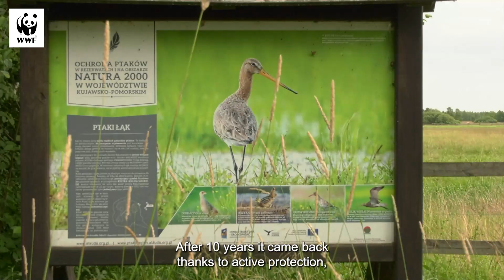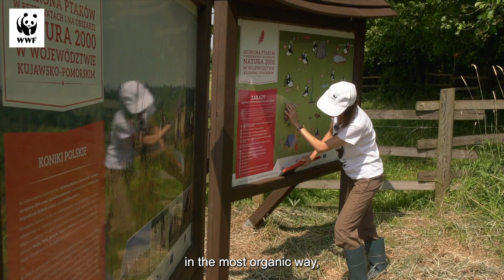Privately Protected Areas, Błota Rakutowskie. WWF Poland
WWF Poland cooperates with ALAUDA Nature Society in buying the most valuable areas, leading efforts to restore proper water management in areas that began to dry out as a result of previous agricultural activities. The WWF Foundation's project is an investment in the protection of unique meadow habitats, in extraordinary and valuable places in Poland, which are refuges for birds and rare plants.To maintain charadriiform birds breeding habitats in Błota Rakutowskie, Alauda turned to the Polish Konik horses.